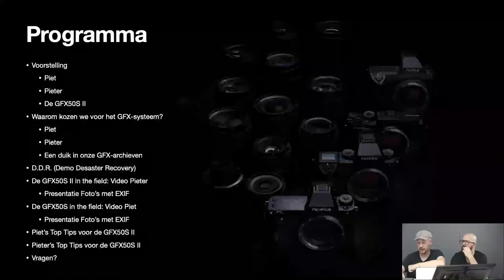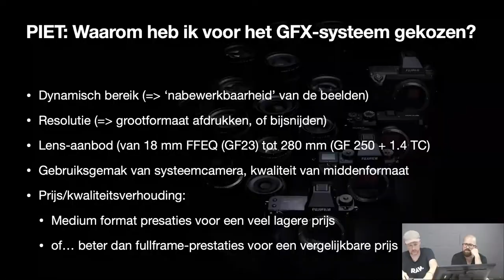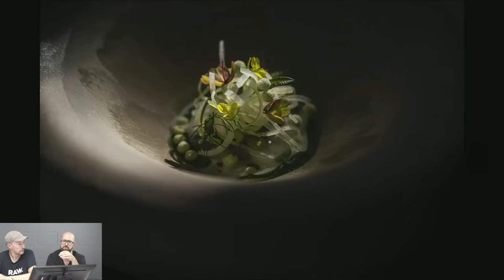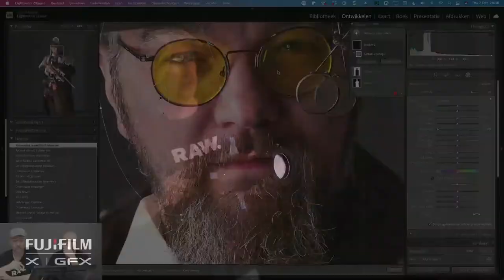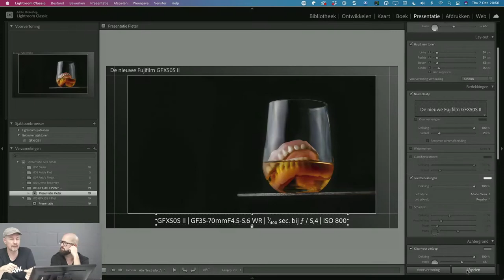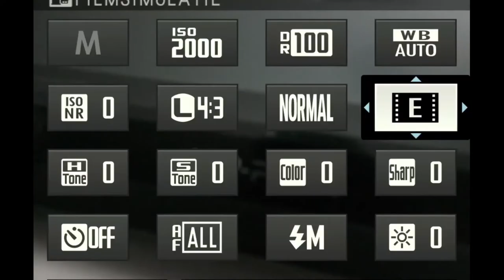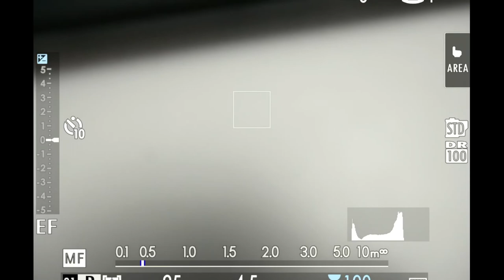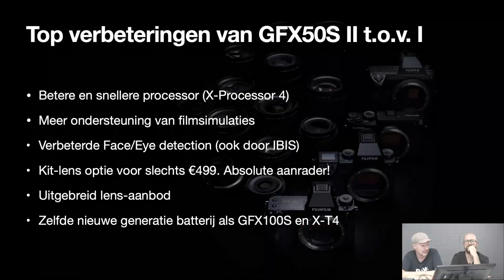Replay webinar | Ontdek de Fujifilm GFX50S II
Tijdens dit Nederlandstalig webinar geven X-Photographers Piet Van den Eynde en Pieter D'Hoop je alle ins en outs van de nieuwe Fujifilm GFX50S II, die op 2 september 2021 werd aangekondigd tijdens de X Summit Prime. Naast alle technische specs, delen de fotografen ook hun eerste ervaringen met deze krachtige grootformaat camera en krijg je een blik achter de schermen van hun eerste photoshoots met deze splinternieuwe GFX telg.